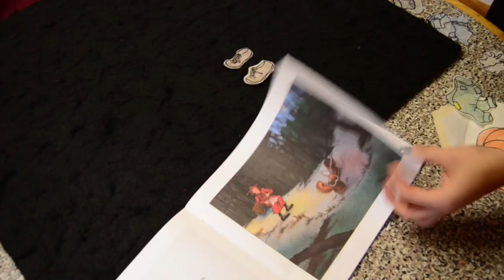Education & Training Careers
If you seek a degree where you help people become their best, check out our careers in education. Working with children or adults, you can shape people's lives in a positive way and enjoy a fulfilling career at the same time.